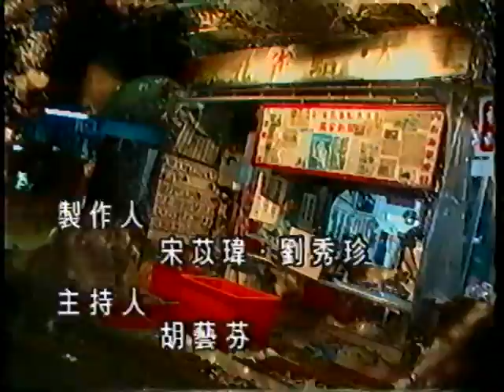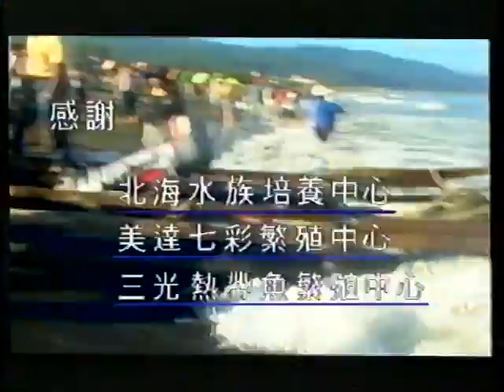漁鄉風情畫-第228集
這裡是潮州地區頗具規模的觀賞魚養殖廠，聘請的員工大約十人左右，配合著自動化的設備，其中阿龍相當年輕，是澎湖水產養殖學校畢業的學生，在這服務了七、八年，學以致用加上工作累積的經驗也算頗有心得。陳老闆為家族事業的第二代，對於養殖場的經營也相當有概念，將其養殖場分配為幾區由員工責任制的管理並分配股份，期許將來有天台灣能成為觀賞魚的最大輸出國。在阿龍的帶領下來到這家熱帶魚繁殖場，李老闆從事養殖已15年，曾經賣過幾年的飼料，後來有點積蓄就開了現在這家繁殖場。儘管過程不太順利，但依舊沒有放棄對於熱帶魚的熱忱，將小時候的興趣美夢成真。接著今天的高師傅海鮮鋪要介紹的菜色是「花菜燜青蟹」，需要的食材有菜蟳、花菜、雞蛋、麵粉、生薑。